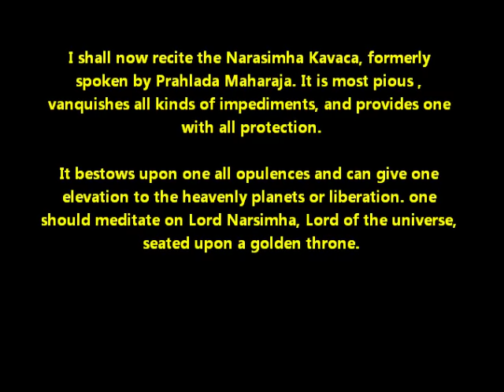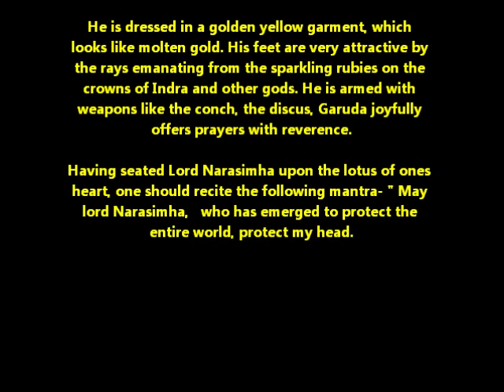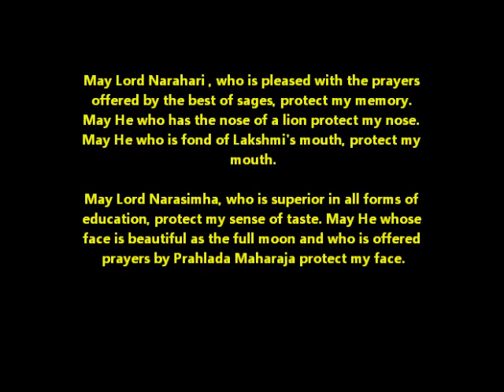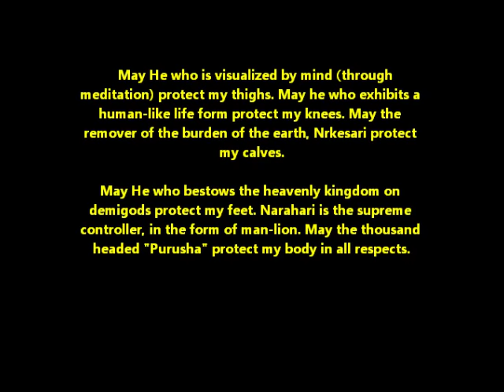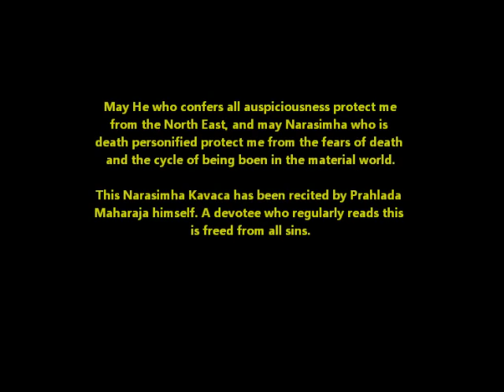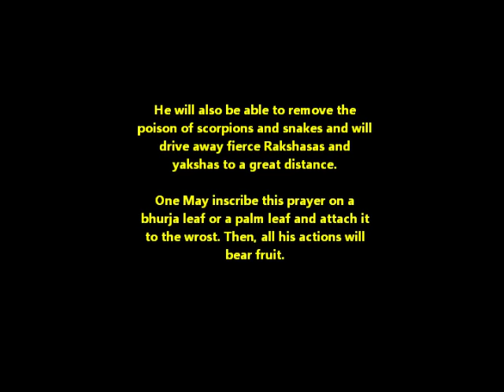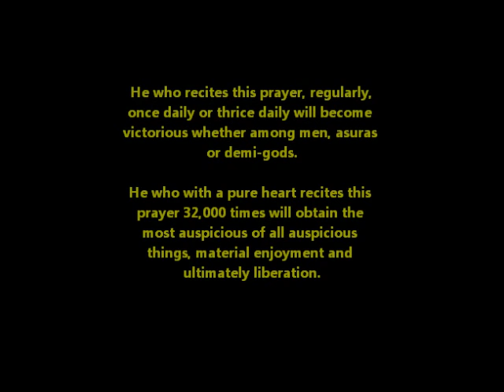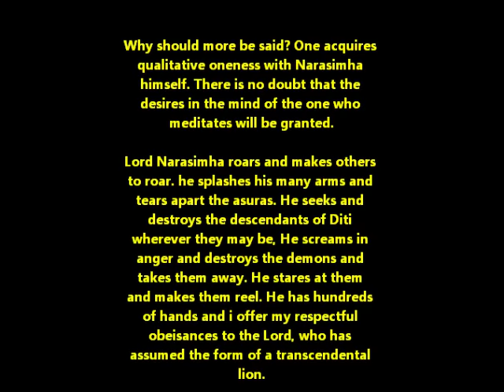SRI NARASIMHA KAVACAM Ultimate protection mantra- Srimathumitha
Sri Narasimha Kavacam is spoken by Prahlada Maharaja. It
is most pious , vanquishes all impediments and provides
one with ultimate protection. The Narasimha Avatar of
Lord Sri Hari is considered the most potent and powerful
avatara of the Lord as he descended upon this earth to
protect his best and foremost child devotee , Prahlada and
put an end to the atrocities of Asura Hiranyakasipu. It is
the avatara in which the Lord exhibited the transcendental
form of Man Lion and used his claws as weapons to finish
the asura. This Narasimha form is remembered by
devotees of the lord to rid themselves of fear. It is the
king of all mantras and will grant victory, wealth and
prosperity to the sincere devotee. This is taken from Srimathumitha's album HARE KRISHNA produced by Saregama India Pvt Ltd.
Composed by Srimathumitha
programming by BRITTO

All copyrights reserved by Saregama India Pvt Ltd and Srimathumitha.